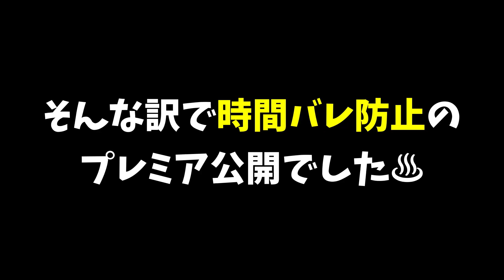【スクフェス】勝率50%の大勝負!!勧誘チケット50枚でコラボ限定URのんたんは当てられるのか!?【ペルソナ】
【メンバー様】
・HONさん・ずら凛まるさん・歌留多さん・マッシュさん・浅野さん

OP使用楽曲「ハレルヤ・ネットワーク」
ED使用楽曲「アイノソラ」
龍崎一 様